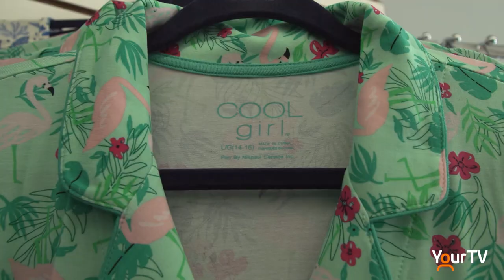BodyMed Boutique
The BodyMed Boutique in Burlington helps support women as they navigate different stages of life and cancer treatment. They carry a large selection of mastectomy bras, tank tops, breast forms, prosthesis, and compression garments with certified mastectomy and compression fitters on staff.